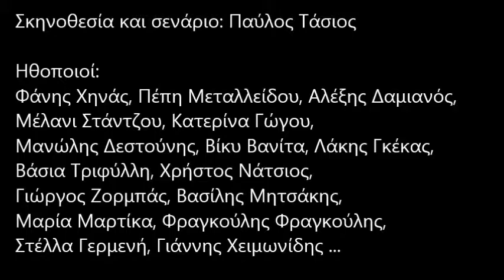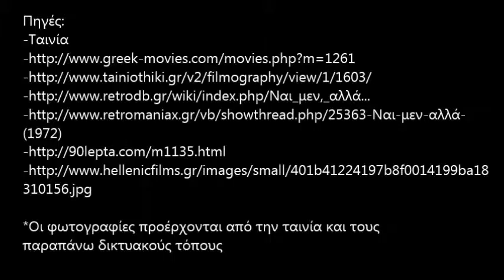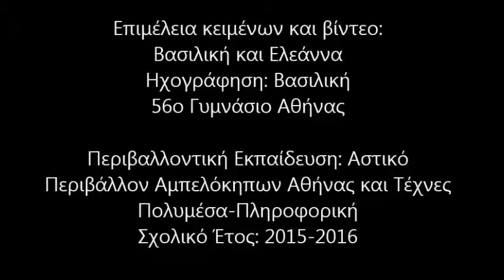Αμπελόκηποι Αθήνας και Κινηματογράφος: Ναι μεν ... αλλά